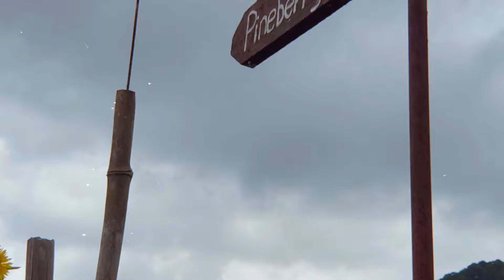BAGUIO CITY 2022 | Virtual Tour 🌻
Let's go to the Summer Capital of the Philippines, Baguio City! 🌻🌻🌻

𝙈𝙪𝙨𝙞𝙘💽

𝙁𝙌𝘼 📌
What do you edit with?
Canva
InShot